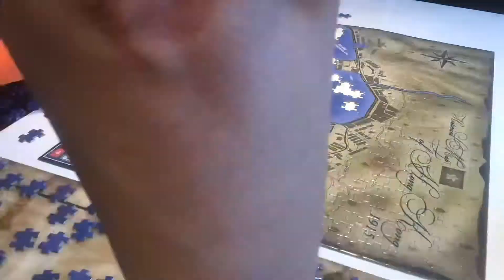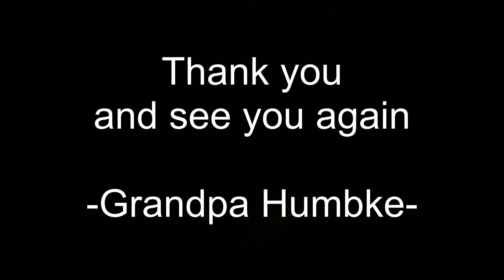V24 Grandpa Humbke’s Adventures - 4D Cityscape Puzzle Update 2 (Hong Kong)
Here is my video about,

“4D Cityscape Puzzle Update - Hong Kong : The time lapse version!" which is the second update so far! I am very close to the finish line!

I can't wait to finish this project and move on to the next one!

Just in case you missed my video about "The Benefits of Puzzling", click here!

Hong Kong Puzzle Update 1 Video Link

Roger Humbke

(Grandpa Humbke)